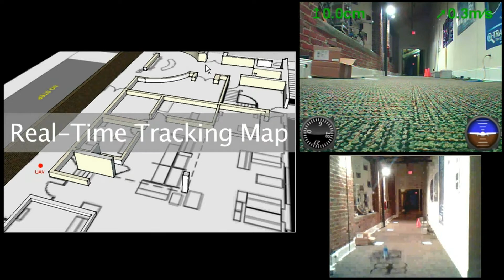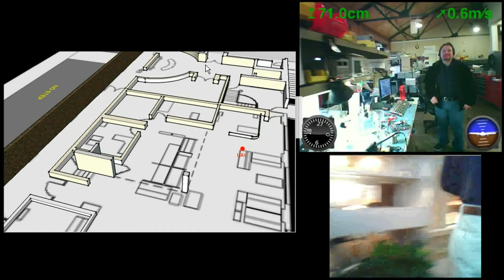Parrot Drone Tracking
Q-Track utilizes NFER® technology to track the location of an AR.Drone quadracopter. Q-Track installed their QT-600 Tag (low frequency transmitter) on the AR.Drone and flew it around the office; demonstrating Q-Track's ability to provide real-time track data in a NLOS (non-line of sight) environment and how light the new QT-600 Tag is.